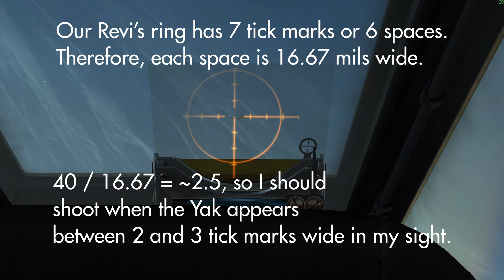IL2 Sturmovik: Fw 190A High speed deflection shooting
A little video taken from recordings of the Wings of Liberty server about high-speed snapshots, estimating angle-off, and using the Revi to estimate range to target.

Flying the Fw 190A requires patience and discipline but it's rewarding.  In this video I am patrolling over some friendly ground forces when I see several large explosions and take my revenge on a Pe-2 Peshka and its escort.